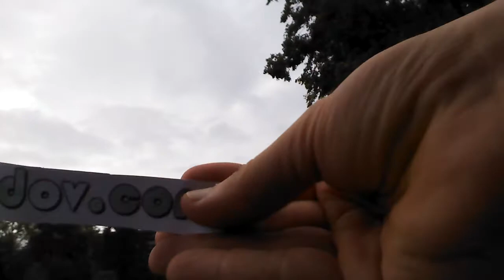Motorola XT1032 Moto G Outdoors Front camera test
Test of the front camera of brand new Motorola XT1032 Moto G mobile phone. The test was performed outdoors in a rainy day in August. Raw file is 72.7 MB (76,255,200 bytes) big. Video 1280x720, data rate 993kbps, total bitrate 10059, 29 frames/second. Audio Bit rate 128 kbps, 2 (stereo) channels, 48 kHz. The camera was tested for close and distant objects, moving objects, anti-shake, running, motion blur, focus adjustment, letters in front of it, color saturation, light changes. The format of the file is MP4.